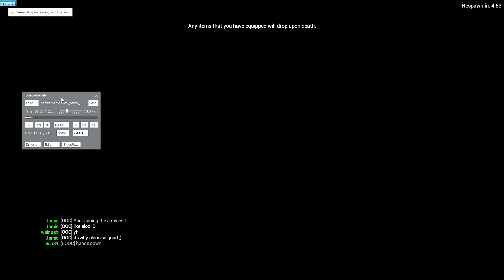Garry's Mod - Perpheads 2